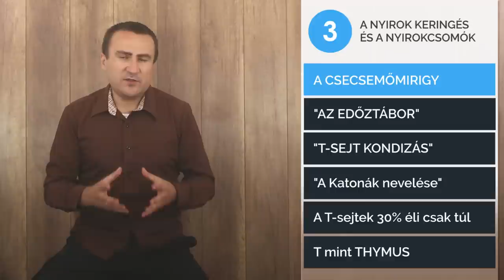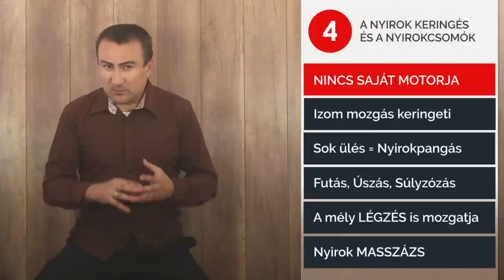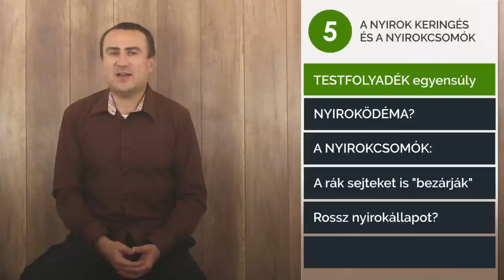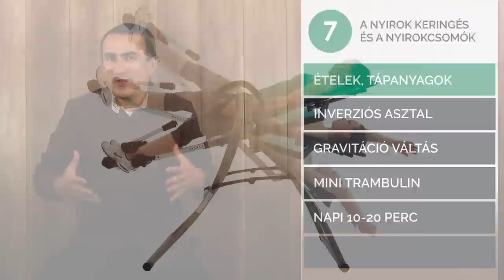A nyirokrendszer, a lép és az immunvédelem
A nyirokcsomók és feladataik. A lép és a csecsmőmirigy szerepe az immunvédelemben. A nyirokrendszer, a testfolyadék és a stressz kapcsolata. A legjobb ételek, vitaminok a nyirokrendszer számára.